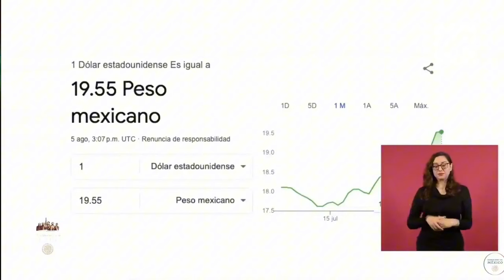"No nos afecta tanto porque nuestras finanzas son muy fuertes": AMLO sobre 'lunes negro'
"No nos afecta tanto porque nuestras finanzas son muy fuertes": AMLO sobre el  'lunes negro' en los mercados financieros internacionales